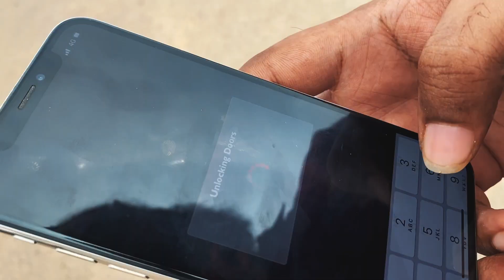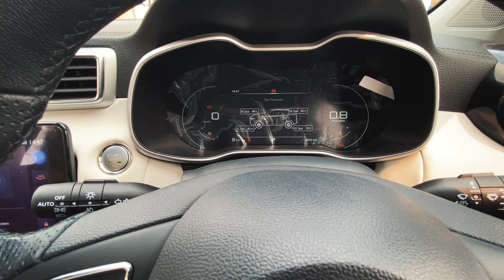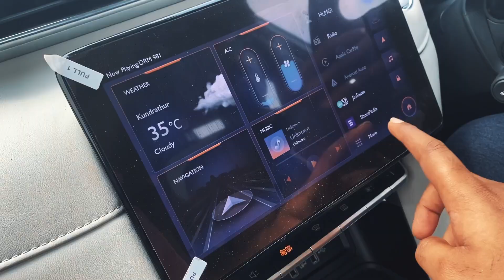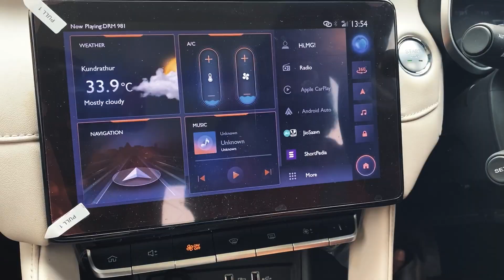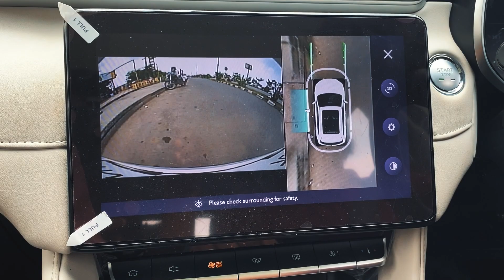MG Astor Sharp CVT Ownership Review | A Complete Tech Package | Tamil Review with English Subtitles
Review of MG Astor Sharp CVT variant

It was a pleasure driving and reviewing this car. Packed with complete tech features, it’s definitely a VFM car, ignoring the mileage factor. This car still has many more features which is not covered in the review.

00:00 Introduction
00:15 Exterior design
01:00 Smart Entry Feature
01:25 Interior Design and Steering
02:18 First Drive Impressions
03:04 Steering Modes
03:29 City Drive Review
04:12 Connected car features
04:57 Service Details
05:36 Fuel Efficiency
06:31 Driving Score
06:54 Mobile App Features
08:06 Mirror Sensor
08:30 Gearbox Opinion
08:50 General PoV
09:50 Playing with Astor Robot
10:50 360 Camera Feature
11:20 Playing with some Buttons
11:49 Conclusion

Note: This is my first review and it was totally unplanned. Kindly bear with the audio quality